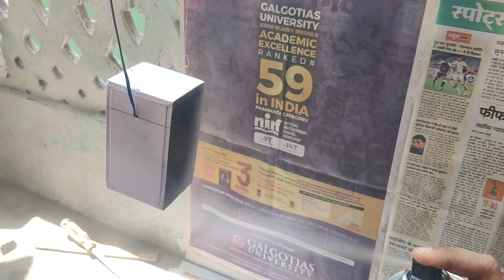Mini DJ speaker paint 4 line array and one Bass 2 inch two speakers paint 4 Matt black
one bass and 4 line array black spary paint 4 matt black